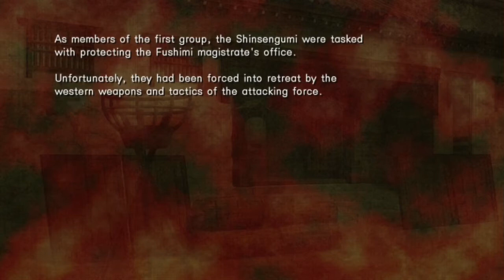Hakuouki Zuisoroku: Chikage Kazama Part 2 (full English narration)(graphic audiobook)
This was combined with the PS3 release of Hakuoki: Stories of the Shinsengumi.

Also, Hakuouki Kyoto Winds is coming in spring 2017 which will include all the stories from this game, plus an additional 6 romanceable guys! Sanan, Shinpachi, Yamazaki and 3 new characters.